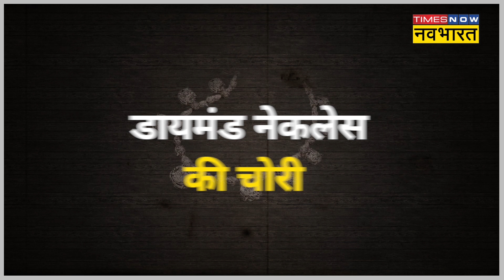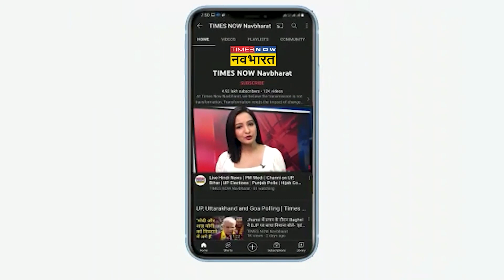Imran Khan पर लगे Corruption के आरोप, गिफ्ट में मिला Necklace बेचने के लगे आरोप | Hindi News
Imran Khan की कुर्सी चली गई तो अब इमरान खान पर एक के बाद एक आरोप भी लग रहे हैं। सरकार गई नहीं कि एक के बाद एक Corruption के मामले सामने आने लगे हैं।अब एक चोरी का मामला सामने आया है जिसमें जांच के घेरे में इमरान खान भी हैं।